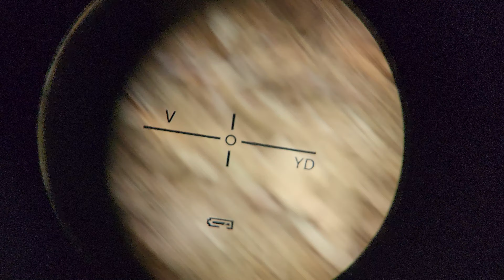Hx tes 100m milik om M Fajar Mamuju